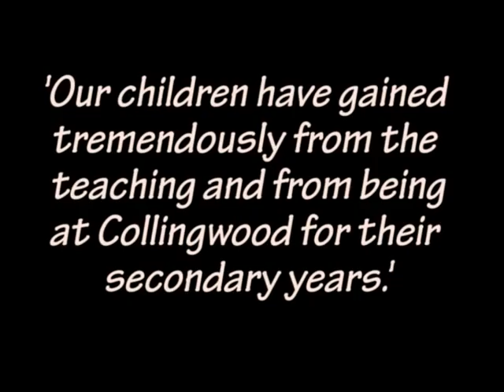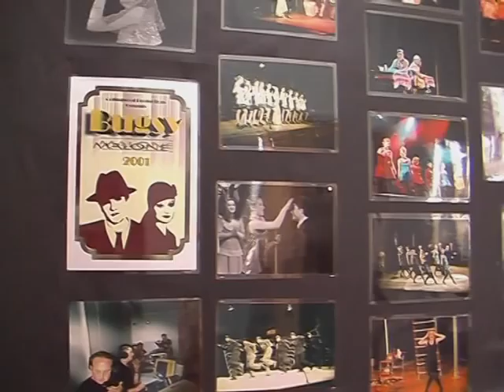Collingwood College Promotion AS Media Coursework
Got full marks after being externally moderated

By Jack & Amy